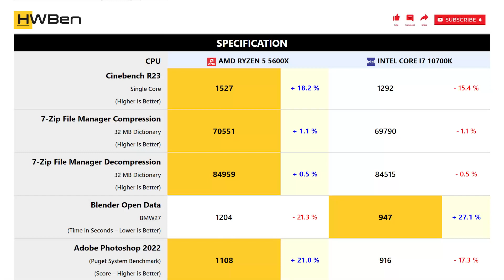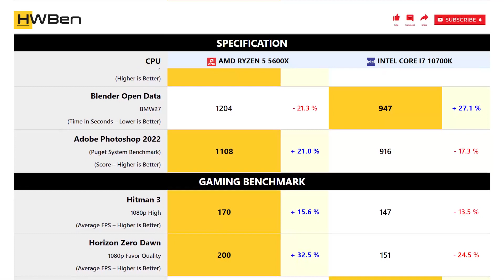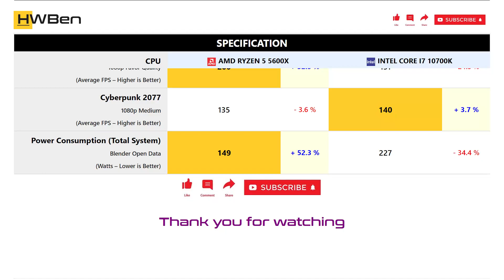AMD Ryzen 5 5600X vs Intel Core i7 10700K - Apps & Gaming (RTX 4090)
APPS BENCHMARK
1 - Cinebench R23
2 - 7-Zip File Manager
3 - Blender
4 - Adobe Photoshop 2022

GAMING BENCHMARK
1 - Hitman 3
2 - Horizon Zero Dawn
3 - Cyberpunk 2077
4 - Power Comsumption